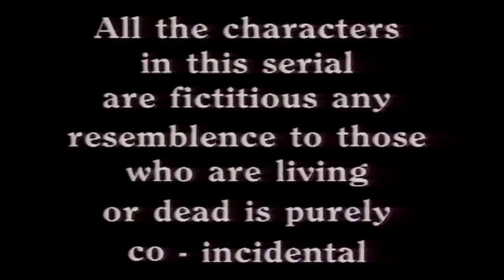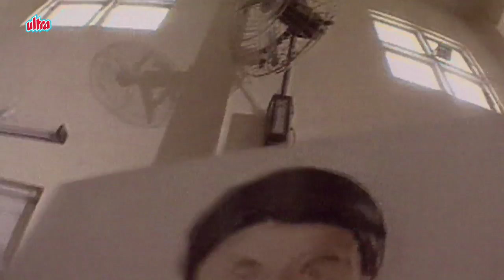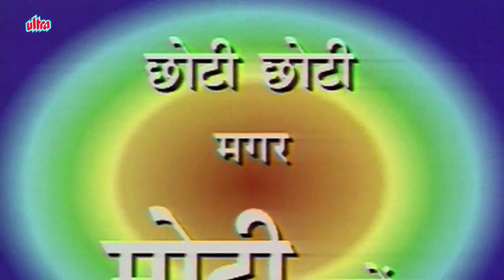Shaktimaan Hindi – Best Superhero Tv Series - Full Episode 205 - शक्तिमान - एपिसोड २०५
0:00 - Shaktimaan Title Song
2:09 - Shaktimaan Hindi Full Episode